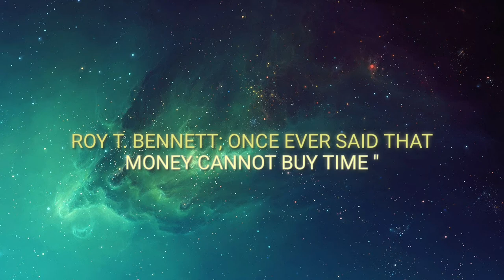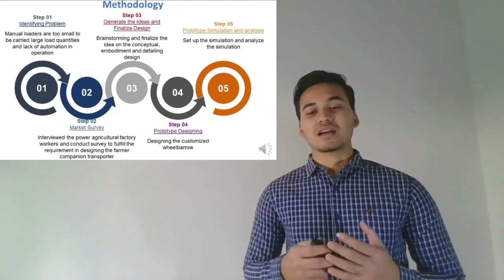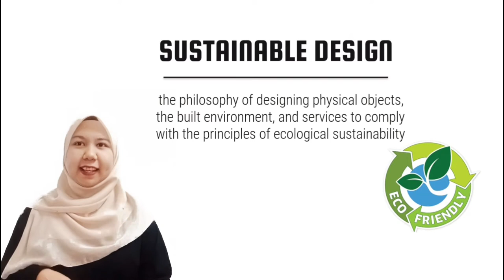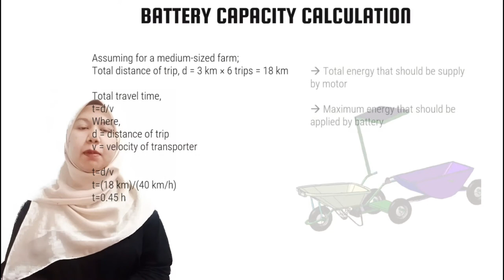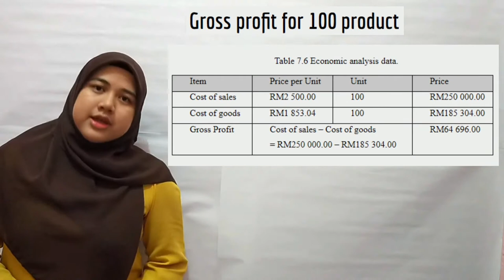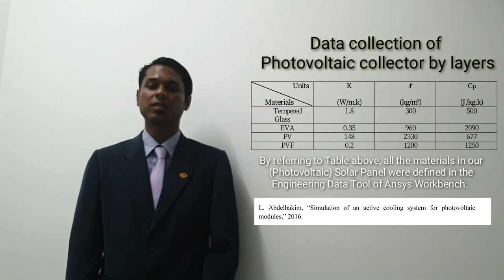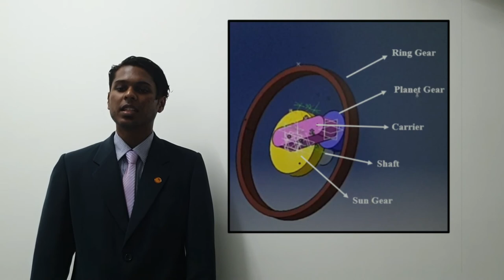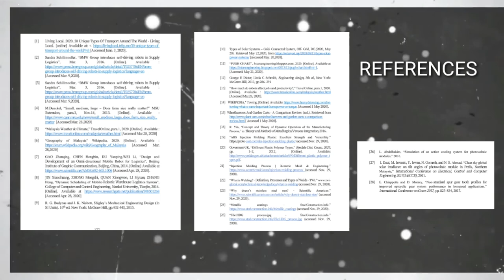A Farmer Companion Transporter | Integrated Design Project | Group 16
Wan Nur Syafiqah Binti Mohammad part was having encoded problem with my editor which cause her voice to be not synchronise with her lips.

All Soundtrack used in this video are listed as below:
1. Mirror 2018
2. Ting sound effect
3. VA closing video
4. Europe- The Final Countdown